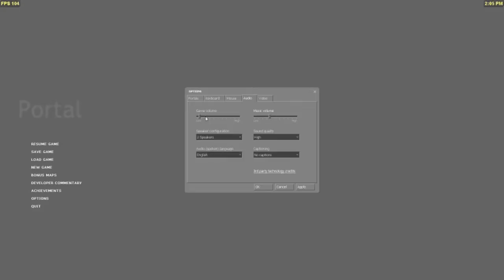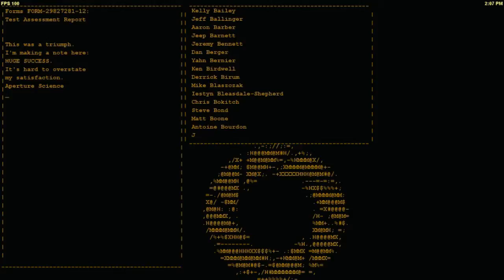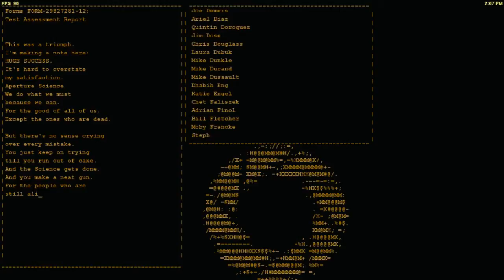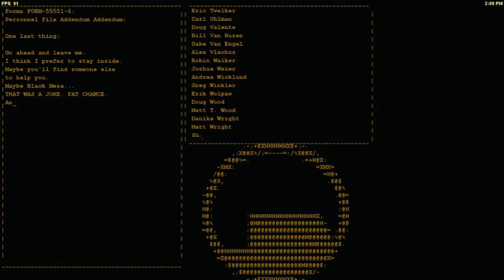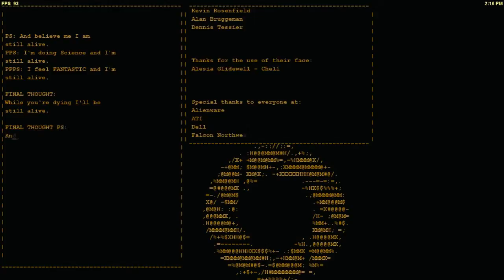Portal 1 Walkthrough Part 6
Portal 1 Walkthrough, showing how to go through each level, radio locations an security cameras.